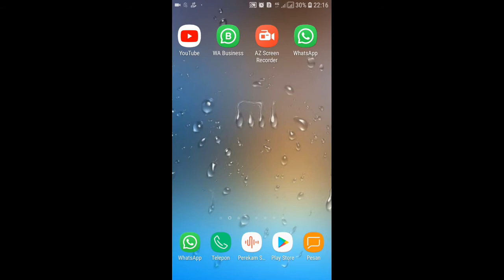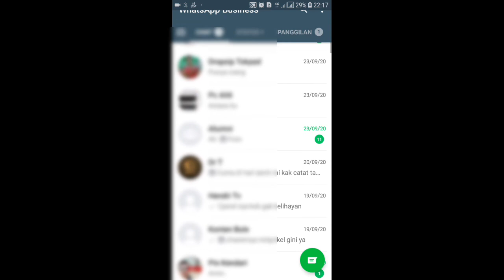Cara Menyembunyikan Grub Di Whatsapp Business Tanpa Aplikasi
Ikuti video ini untuk mendaptakna tutorial cara menyembunyik grub whatsapp tanpa aplikasi, Cara ini sangata berguna apabila anda ingin merahasiakan sebuah grub di whatsapp business.